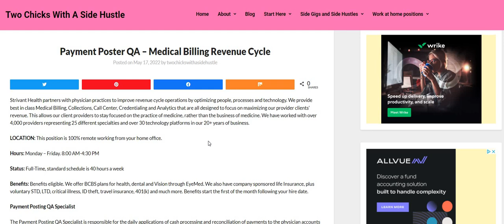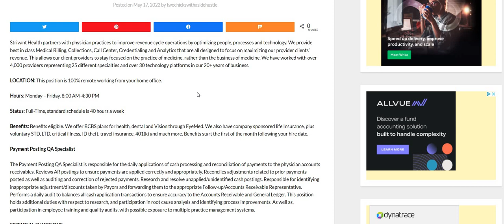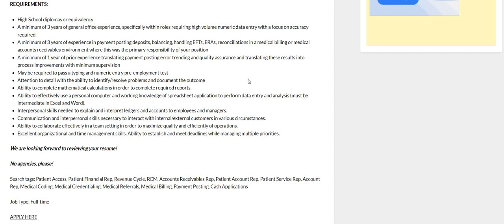Non Phone | No Degree | Posting Payments | Work From Home Job | Best Online Jobs 2022 | Remote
Non Phone | No Degree | Posting Payments | Work From Home Job | Best Online Jobs 2022 | Remote | In this video I am discussing a non phone no degree posting payments. I did not see any state restrictions on here. Please remember to do your own research.

**The job is posted on the blog** ( You will have to scroll and look for it on their website )

👇👇👇👇👇Telus is hiring! Check out the jobs below 👇👇👇👇👇

**Look under spotlight jobs ( TELUS- US RATER )